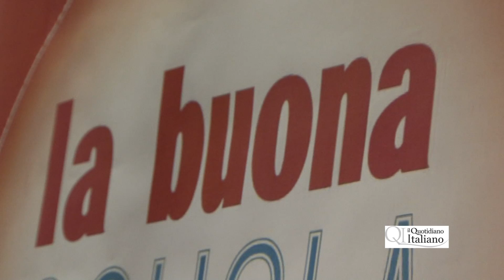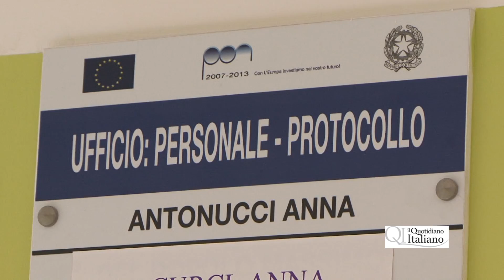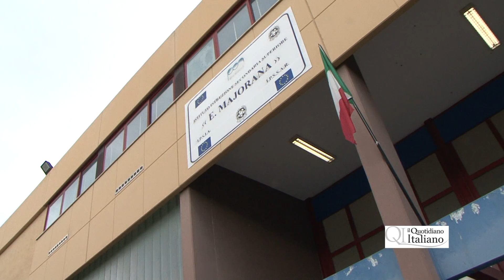Caso Majorana, il Ministro nella scuola dei professori senza titolo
Nel giorno in cui il Ministro Giannini è in città per illustrare il progetto "Buona scuola" scoppia il caso dei docenti senza i titoli necessari all'Istituto Majorana.